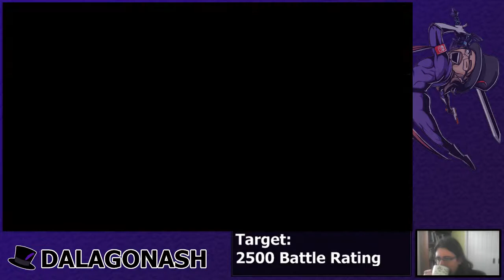Mario Kart 8 Deluxe Battle Mode | Shine Thief | Wuhu Island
Don't follow - cut off. Else this happens.